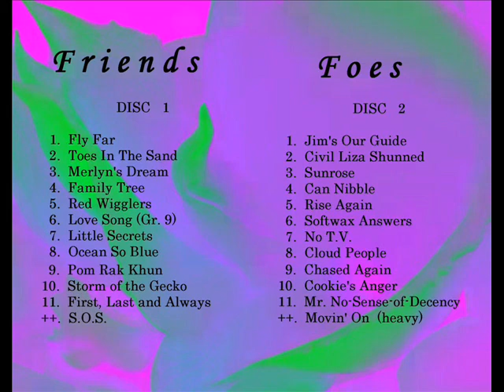FFLeaks - Rise Again - Rainbowface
Track 5 from "Friend & Foes of the Orchid Orchestra", early double-disc by Rainbowface.  Rough quality, but awesome songs...